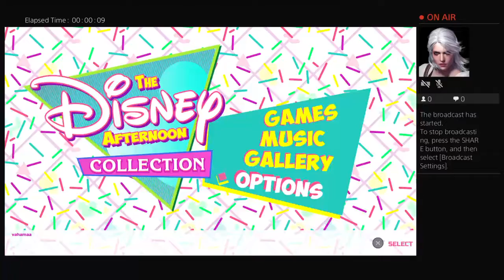vahamaa's Live PS4 Broadcast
Disney Classic Games